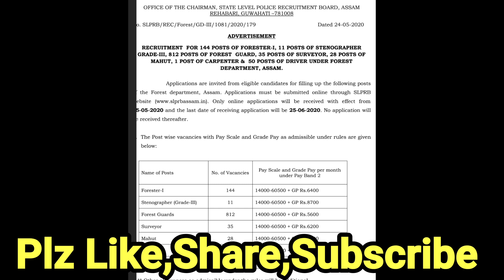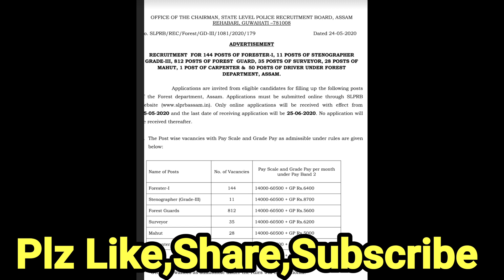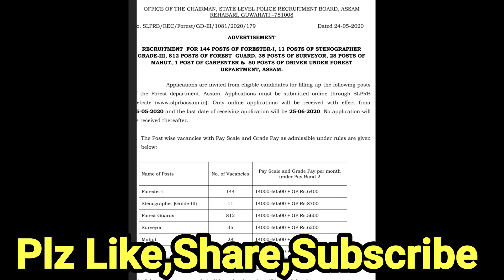All India forest recruitment notification 2020| forestgaurd|forester|Driver|Login Harsha|Telugu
AllIndiaforest recruitment2020,

2.LIKE✓

3.COMMENT✓

4.SHARE✓

All India forest recruitment notification 2020,Forest guard,Forester,Driver,Login Harsha,Telugu

All India forest recruitment notification out 2020,

Assam Forest Guard Recruitment 2020 login Harsha,

SLPRB Assam Driver/Steno Job's 2020,

Assam Forest Form 2020 login Harsha Telugu,

Assam Forest Department Online Form 2020,

assam forest driver recruitment 2020,

slprb assam online form 2020,

slprb assam forest guard application form 2020 login Harsha,

login Harsha,
Loginharsha,